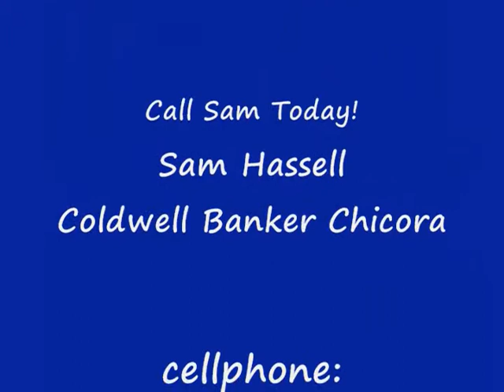Sam Hassell can Sell your Myrtle Beach Home!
If your looking for a Realtor in the Myrtle Beach/Grand Strand area, please give Sam Hassell a call at .  Current with today's technologies and not afraid to use them, Sam will sell your house using video and internet based marketing.  You can trust that Sam has only one goal, and that is to sell your house or condo as quickly and efficiently as possible!